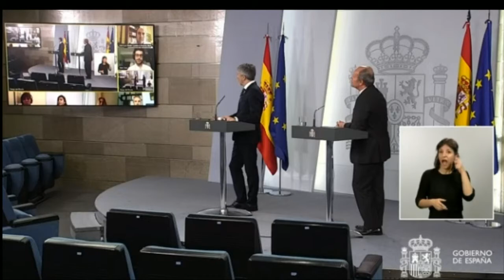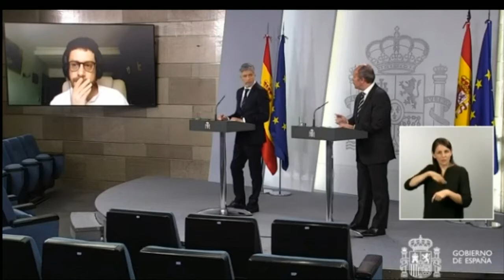DIRECTO CORONAVIRUS: Rueda de prensa Fernando Grande-Marlaska y Juan Carlos Campo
Rueda de prensa telemática desde La Moncloa del ministro del Interior, Fernando Grande-Marlaska, y del ministro de Justicia, Juan Carlos Campo.
La cifra de muertos por coronavirus en España han aumentado en 637 personas en las últimas 24 horas, según ha anunciado Sanidad este lunes. Esta cifra continúa mostrando una tendencia a la baja, después de que este domingo se registraran 674 muertes, la cifra más baja en 24 horas desde que arrancó la crisis del coronavirus en España.